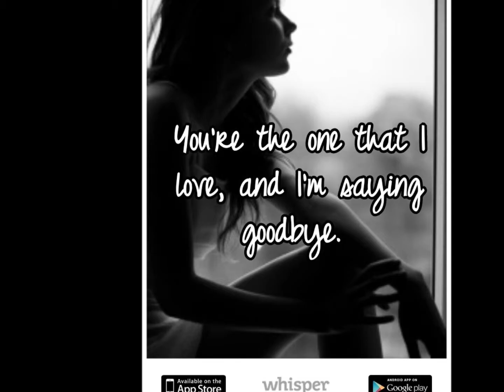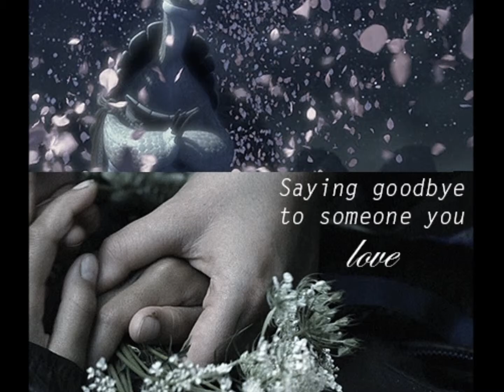THE CARPENTERS Goodbye To Love